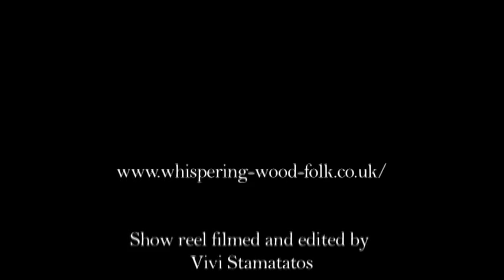Whispering Woods - The Holly King